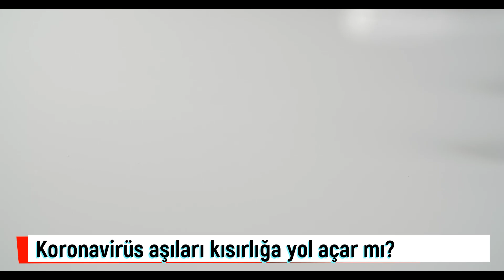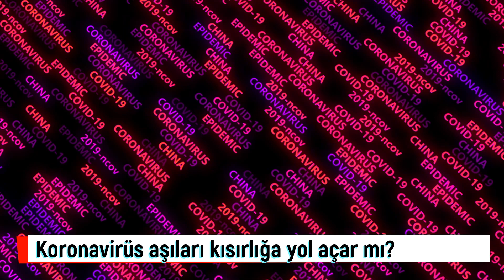BioNTech aşısı kısırlık, kanser ve Alzheimer yapar mı? Prof. Dr. Murat Akova açıkladı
Dünyada küresel salgın haline gelen korona virüs pandemisinde aşılamada umut verici bir seviyeye gelindi. Ancak aşı yaptırmaya yanaşmayan da ciddi bir kitle var. Özellikle ilk kez bir virüse karşı yaygın bir şekilde kullanılan mRNA tekniği, özellikle Pfizer/BioNTech aşısıyla ilgili bilimsel hiçbir temele dayanmayan çok sayıda komplo teorisi ve spekülasyonun doğmasına neden oldu.  BBC Türkçe'ye açıklamalarda bulunan Avrupa Klinik Mikrobiyoloji ve Bulaşıcı Hastalıklar Derneği Genel Sekreteri Prof. Dr. Murat Akova ise bilimsel gerçekler ışığında merak edilen konulara cevap verdi.